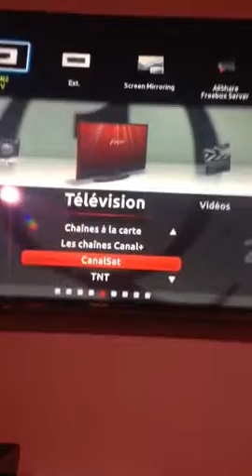Télécommande Samsung en CEC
Télécommande gérant la tele l ampli Yamaha la freebox V6 Le Bras pivotant Lava Lrm901-lL